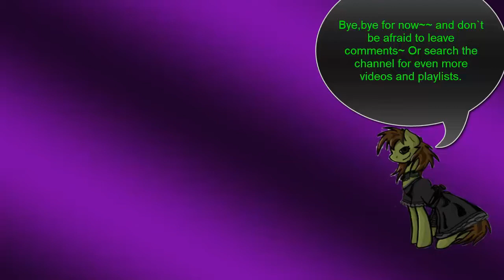Akumajou Dracula X:Chi no Rondo:Playthrough 2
Aww yeah! Now things get real here! This is where I truly kick things off in the game!! Since I got the cheat code *cough* I mean Maria who is an absolute game breaker I can now start going through the game as her. Ah did I mention how much Maria is my favorite character from Castlevania? Did I? What was that!!!? I already said so several times!!? Well I don`t think I said it enough! I LOVE MARIA OKAY!? Alright we are done here now enjoy!